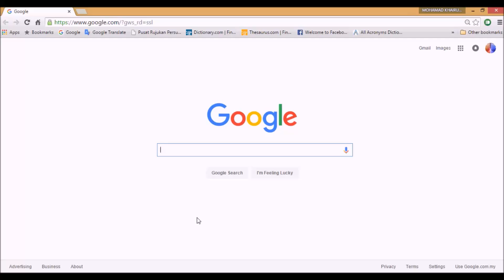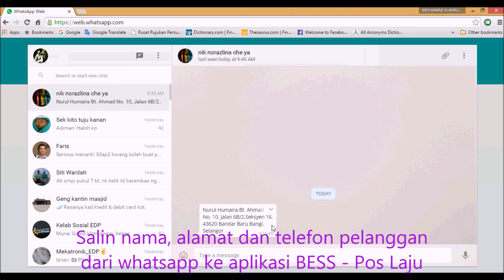Cara mudah buka Whatsapp di Komputer yang perlu anda tahu.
Langkah mudah membuka mesej Whatsapp di komputer anda. Ia amat berguna jika untuk menyalin mesej dari Whatsapp ke komputer tanpa perlu pasang perisaian tambahan, hanya menggunakan tapak web